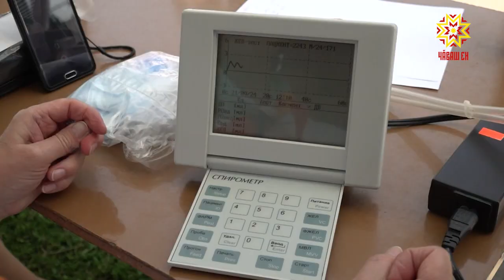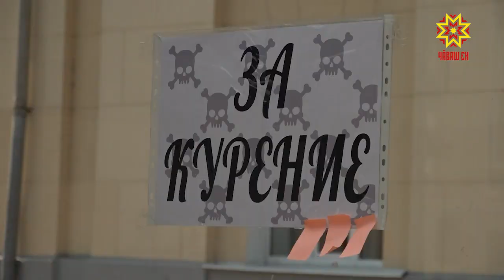Никотину нет.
31 мая - всемирный день без табака. В столице Чувашии прошла ежегодная акция.